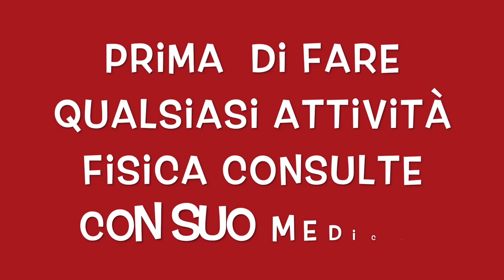STRETCHING ESERCIZI DI BASE PRIMA E DOPO DELL ALLENAMENTO.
Ciao amici oggi condivido con voi questi esercizi di allungamento a casa per migliorare la flessibilità
movimento per migliorare la flessibilità della parte superior e inferior.
 consiglio tutti queste esercizi di stretching per migliorare il tuo performance.
esercizi per sciogliere la rigidità quando allena un gruppo determinato di tu corpo sea superior o inferior.